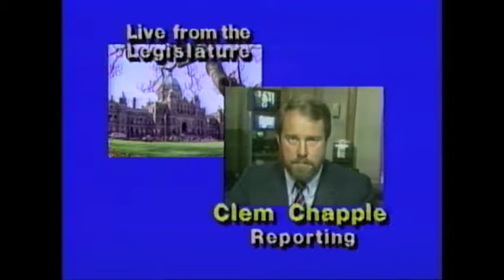Webster! Full Episode September 15, 1982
Note:  Segment 7 interrupted by tape change. In a taped video segment, Webster interviews Doug Lane and his wife, owners of a trucking business, who will lose their truck because their insurer--Cardinal Insurance—has had its assets frozen and can't pay the Lanes’ insurance claim. In a taped video segment, Webster visits UBC to talk to students. Horst Klein, president of the B.C. Lifeboat Society presents Jack with an honorary membership to the society.